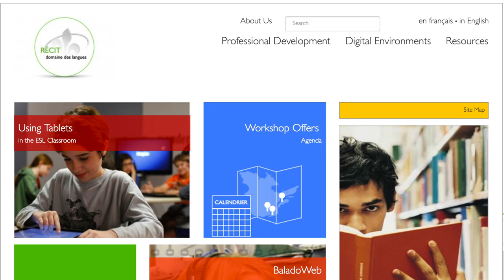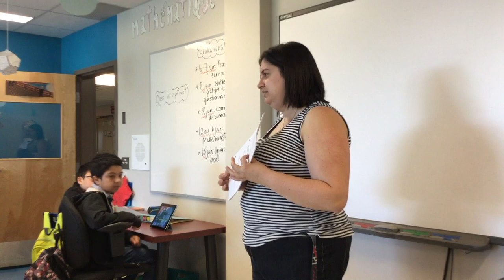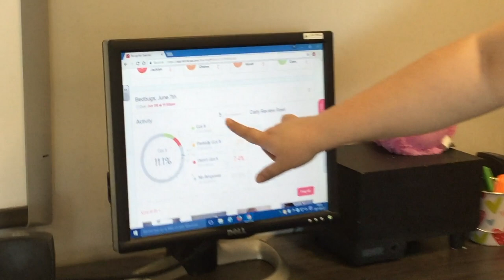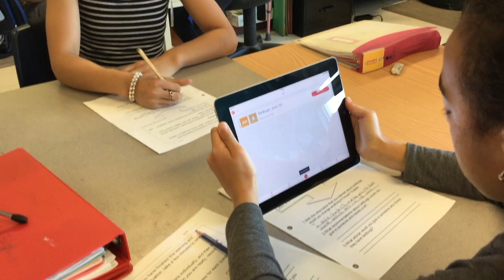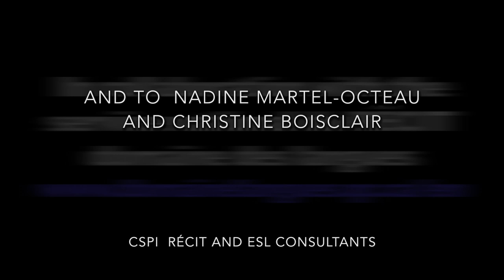Using Recap as an Integration Activity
In this clip, Michèle Palmieri-Colatriano, ESL teacher at La Dauversière primary school (CSPI), explains how and why she used Recap (letsrecap.com) as an integration activity at the end of an LES. This clip was made in collaboration with Sandra Laine of the service national du RÉCIT domaine des langues. A special thanks Nadine Martel-Octeau service local du RÉCIT CSPI and Christine Boisclair, ESL consultant CSPI.